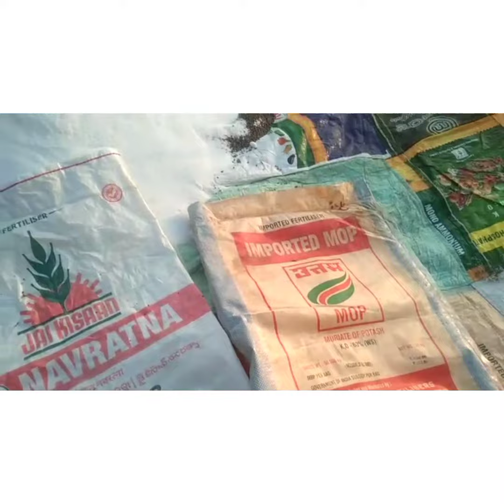!! कांद्याला दुसरा खंताचा डोस!! आमची माती आमची माणसं